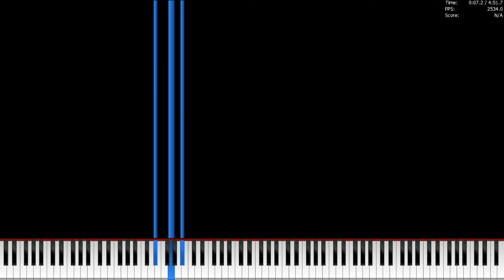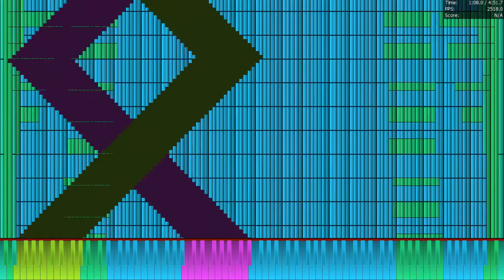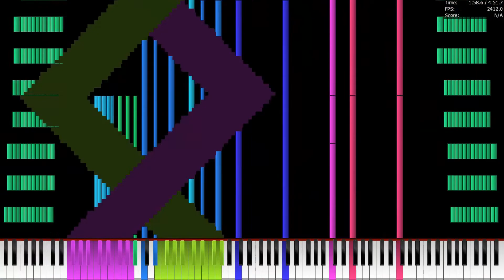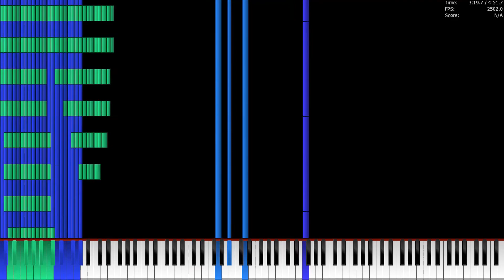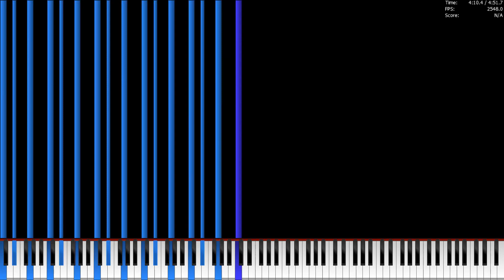[Black MIDI] Introverted (Notes 113.9 million) NO LAG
midi name:Introverted.mid

size:869MB

midi by:Fennessey Fennec

note:113.9 million

Synth:Keppy's Direct MIDI API
SoundFont:roland xp-80 piano mod
MIDI Player:PFA(Z)

Render:poked

Delete if there is a problem

(Computer)
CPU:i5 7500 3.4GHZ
RAM:Samsung 16GB
GPU:ASUS GTX1060